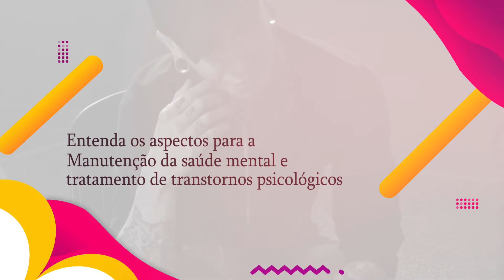Curso Online PSICOLOGIA ESPORTIVA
Torne-se um PROFISSIONAL DE RESULTADOS, a partir de um maior arsenal clínico e terapêutico.

De acordo com os últimos dados levantados no país, o Brasil conta hoje com mais de 400 mil profissionais ligados à Psicologia. Em qualquer mercado com abundância de profissionais, especialmente aqueles que trabalham prestando serviços em um consultório, a chave para o sucesso na carreira e ser bem sucedido financeiramente está na sua capacitação e diferenciação profissional. Na Psicologia, quanto mais um profissional se especializa em uma área específica e se torna capaz de praticar seus conhecimentos em consultório ou em um Clube/Empresa com grande habilidade, melhores serão os frutos do seu trabalho. Por isso, criamos este curso que vai qualificar o aluno com todo o conhecimento teórico e prático de que precisa.

Acreditamos que o nosso produto possa deixá-lo mais próximo do seu objetivo através de uma didática única e exclusiva e toda a experiência passada pelo nosso profissional;

O esporte como ciência vem se desenvolvendo muito nas últimas décadas, conceitos mudam a todo tempo. Vemos muita informação desencontrada e baseadas no “achismo” circulando na web. Nosso conteúdo é todo embasado cientificamente com aquilo que há de novo na literatura científica, obviamente aliado a experiência de mais de 20 anos de prática profissional.